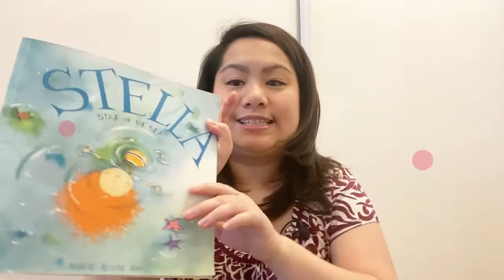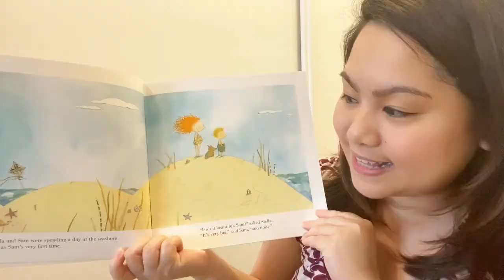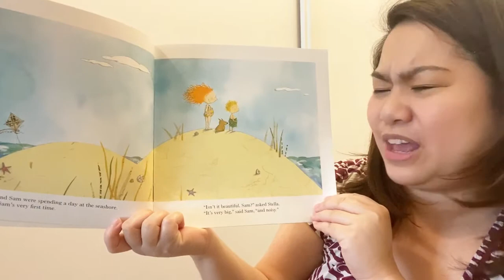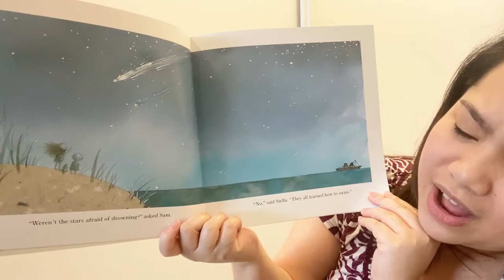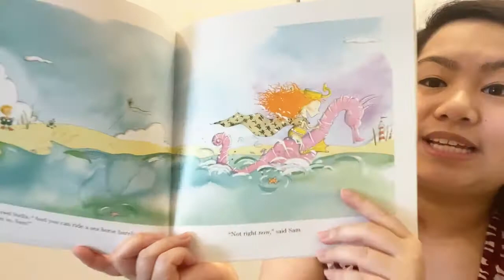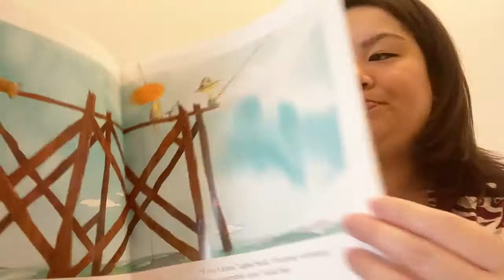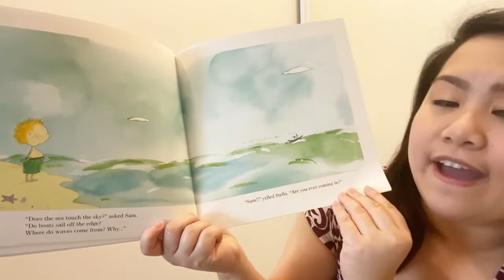Stella Star of the Sea Water Bottle Activity with Marie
Let’s read the book Stella star of the sea, create a sensory bottle and learn to shake our sillies out!

Book:
Title: Stella star of the sea
Author: Marie Louise Gay
Published year: 1999
Publishing company: Groundwood Books

Song: welcome song, shake your sillies out

Activity- making a sensory water bottle